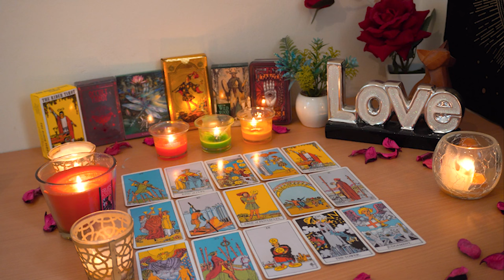AQUARIUS💘 Prepare for the Truth. They Will Make a Move Soon. Aquarius Tarot Love Reading